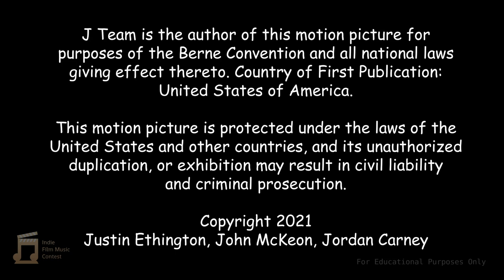Slice of adventure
[21st place]Indie Film Music Contest Winter 2023: Slice of adventure by Jordan Carney, Justin Ethington & John McKeon. Rescored by Manuel A. Melero Sánchez. The original